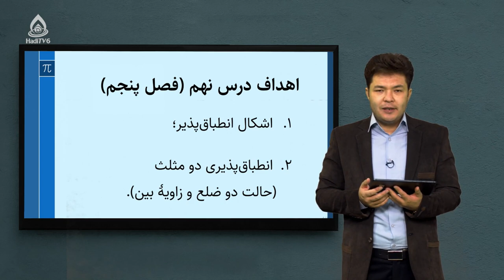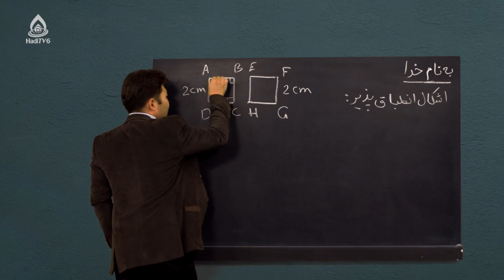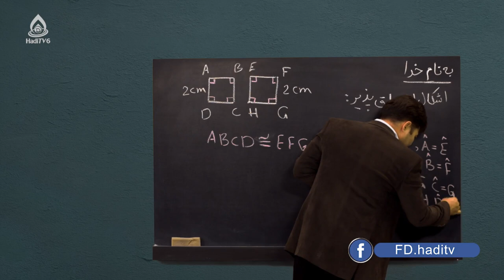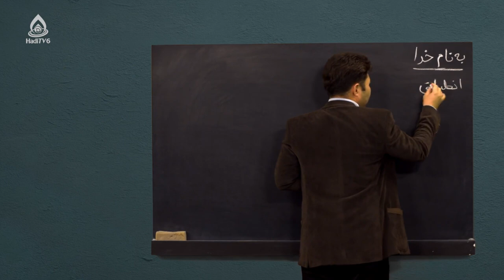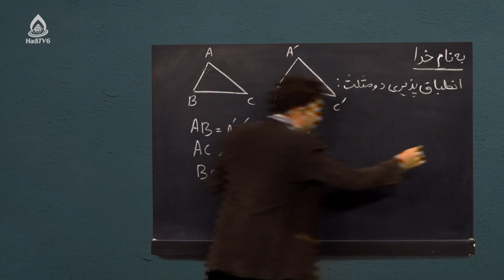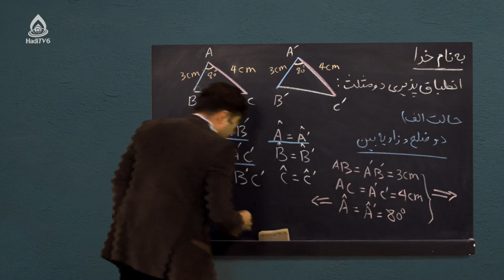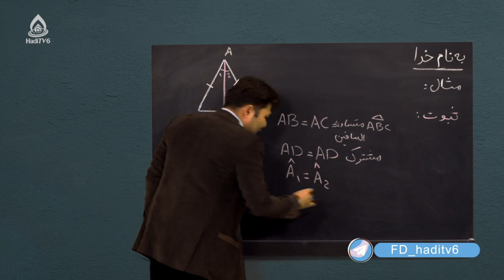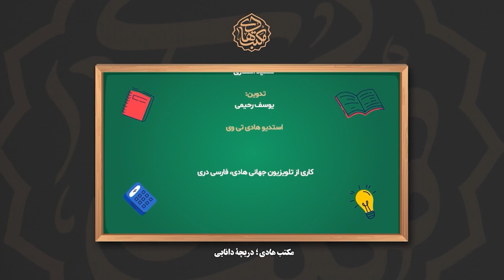کتاب ریاضی صنف هفتم، درس سی‌ام (اشکال انطباق پذیری و انطباق‌ پذیری دو مثلث)